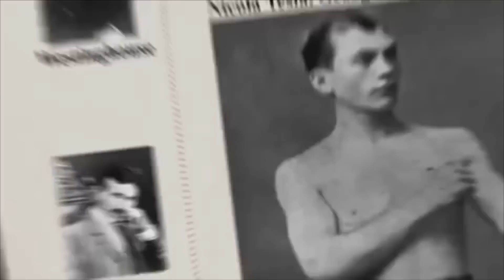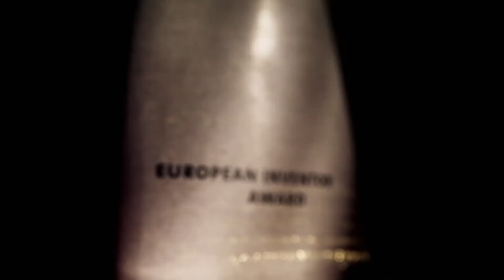Gunnar Asplund - Übertragung von Hochspannungsgleichstrom